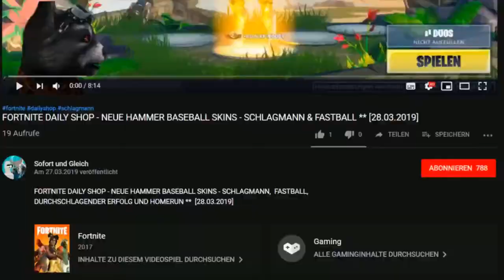FORTNITE DAILY SHOP HEUTE - ZURÜCK ** DIE DINOS UND DIE EXPERTIN ** [21.05.2019]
Im heutigen Item-Shop vom 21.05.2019 sind die Dinos zurück: Dinokommando, Rex, Pterodactyl und die Expertin Maven und der Gleiter das Papierflugzeug.

Unsere Spielernamen:
HerrGleichYT
SofortuGleichTTV

item shop,
skin expertin,
expertin skin fortnite,
expertin skin fortnite item shop,
expertin skin fortnite review,
expertin skin im shop,
maven outfit fortnite,
maven outfit fortnite item shop,
maven outfit fortnite review,
maven outfit im shop,
paperplane fortnite,
papierflugzeug fortnite,